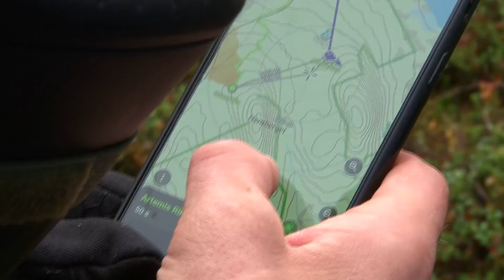KANALINTUJAHTI LOKAKUU 2020 / GALLIFORMES HUNTING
Team @huntinghietaniemi vauhdikkaassa kanalintujahdissa Ruotsin lapissa.
Ohjelman lopun musiikin oikeudet ovat kunnossa. Krediitit siitä:
Artisti: Juhamatti
Kappale: Jylhämaa

The music copy rights are OK!
Artist: Juhamatti
Song: Jylhämaa